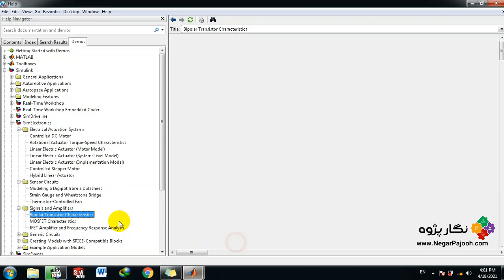MOSFET Characteristics -MATLAB